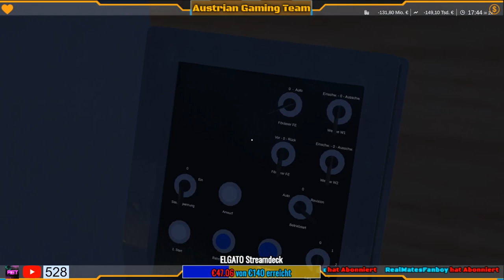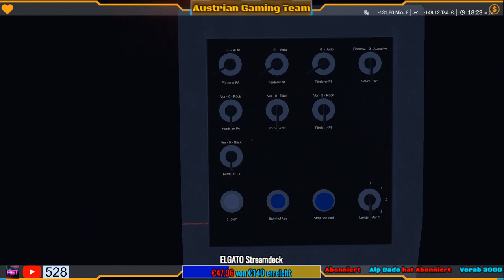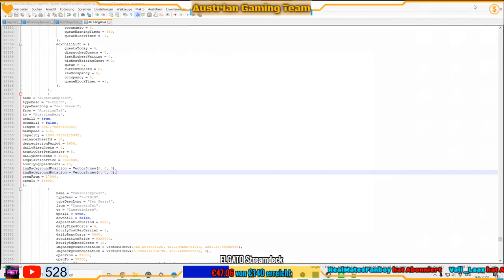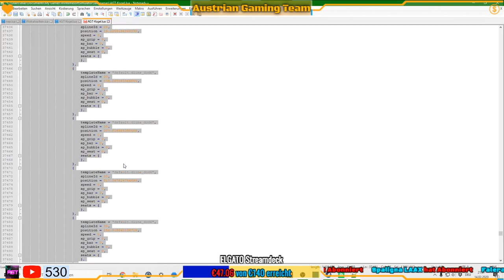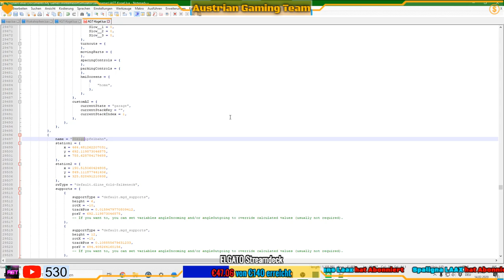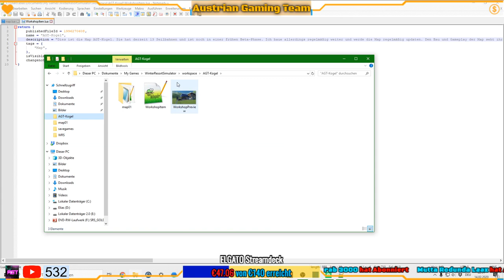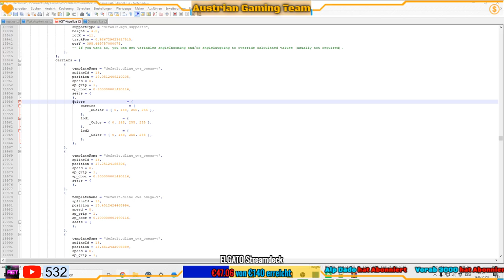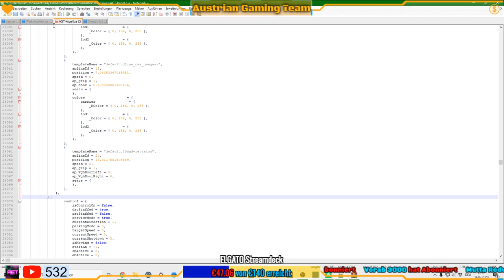WINTER RESORT SIMULATOR: AGT-Kogel wächst!! [Gameplay Deutsch/German][Sandbox]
Hey Leute, heute gibt es einen neuen Livestream zum Winter Resort Simulator. Viel Spaß!!